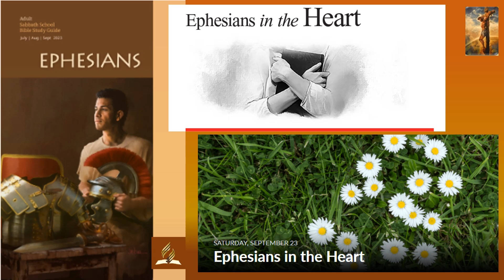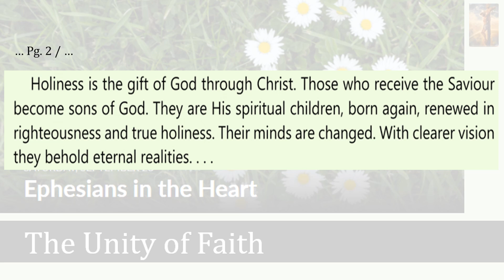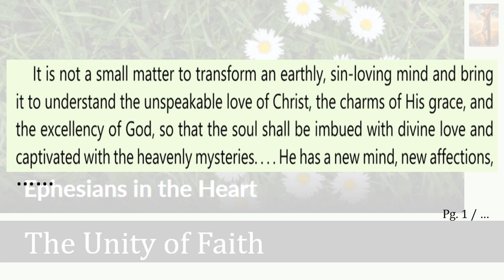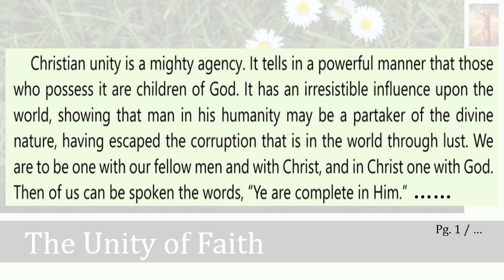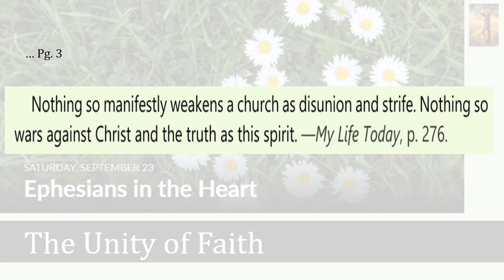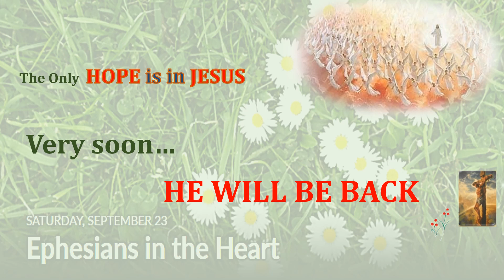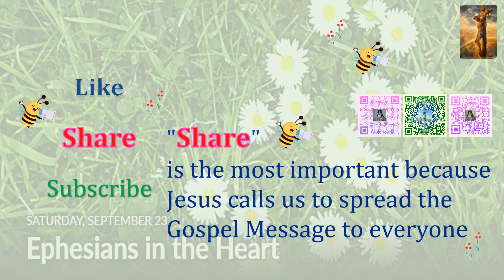🥦 The Unity of Faith ( 5 of 6 ) Ephesians in the Heart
🥦 Sow the seed of Kindness, of Love, and of Tenderness, and they will blossom  and bear fruit.